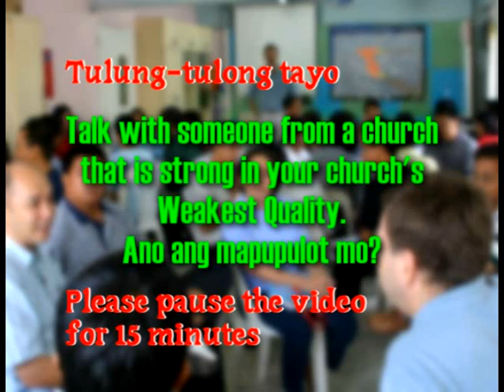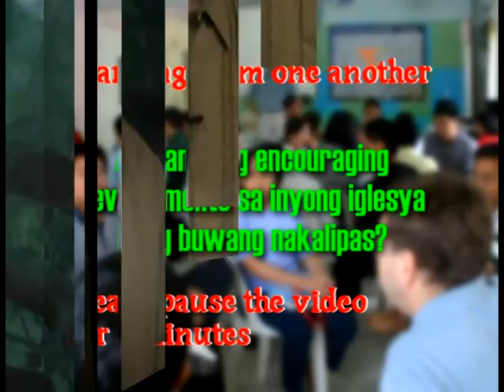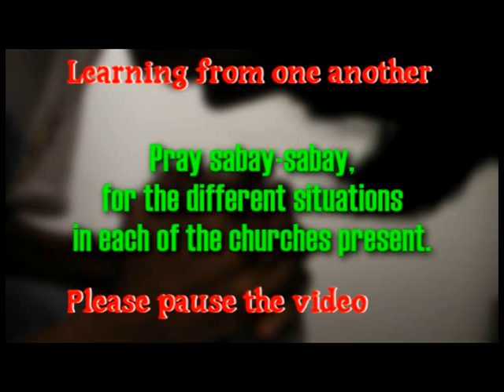NCD 05 1 02 Introduction